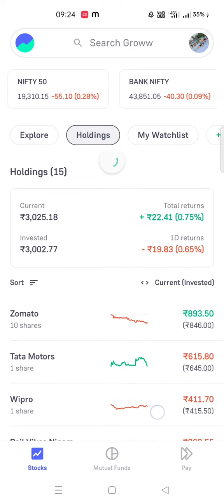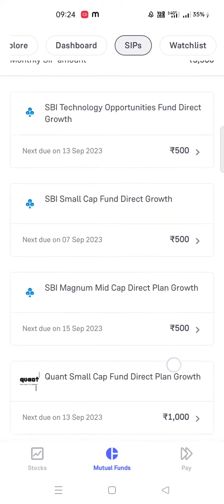20 August 2023